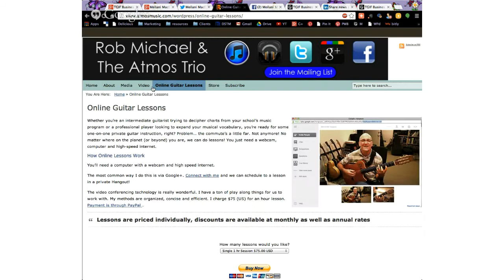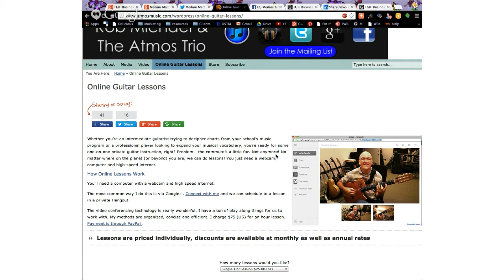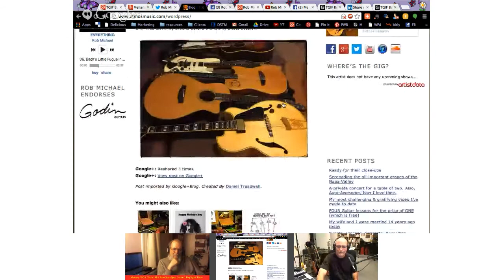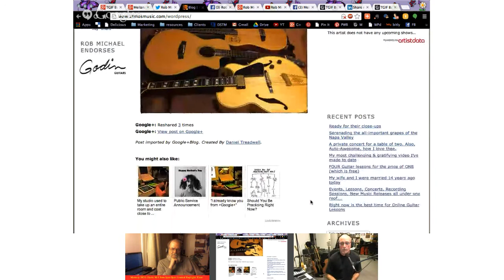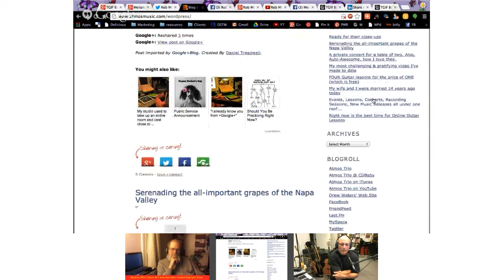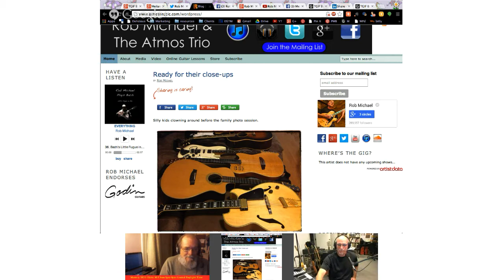TGIF Business Networking Hangout: Google+ Success Story Rob Michael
TGIF Business Networking Hangout: Google+ Success Story, Musician Rob Michael

+Rob Michael is a talented musician who has found success in a career of making and teaching sweet music.  Rob has skillfully used a myriad of online marketing tools and outlets to help him achieve that success.

Rob joined us fresh from a music lesson hangout across the globe, and shared with us how he fused the worlds of music and online marketing to achieve his dream.